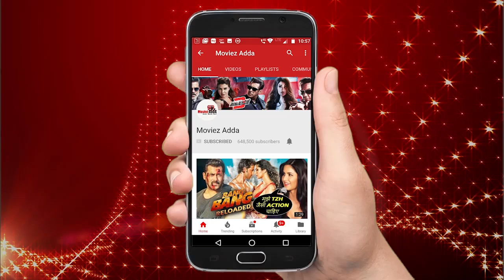Salman के Bharat मूवी में डांस टीचर बनेगी Nora Fatehi